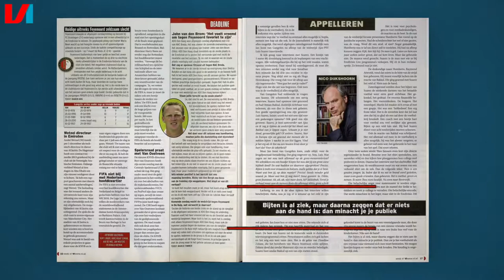ThrowBackThursday #7 Luis Suárez bijt Otman Bakkal tijdens Ajax PSV